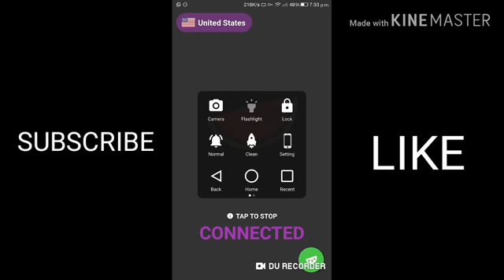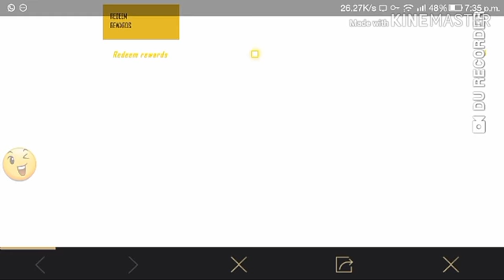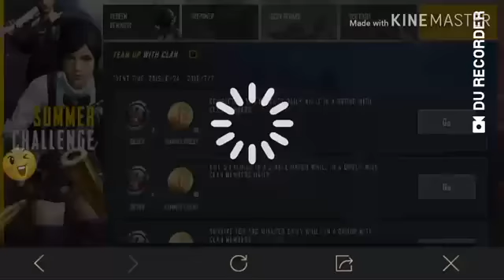Kar98 & 3 Premium Pubg Coupons + 5 RP + Room Card and Rp Mission Cards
🚩 ProThakkaliGaming 🚩 Will Available All Languages